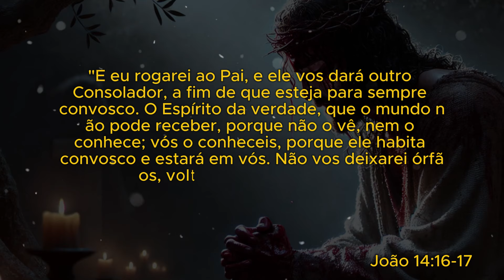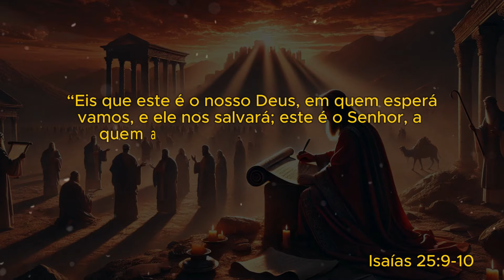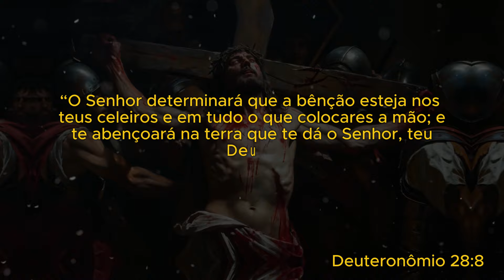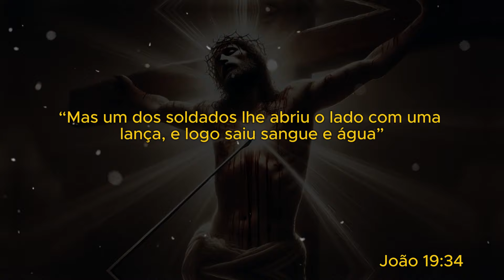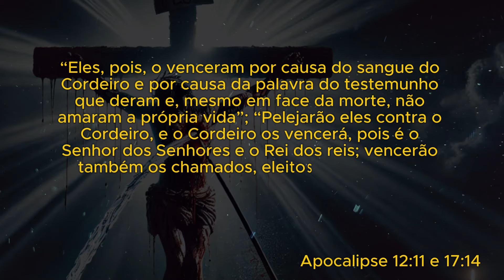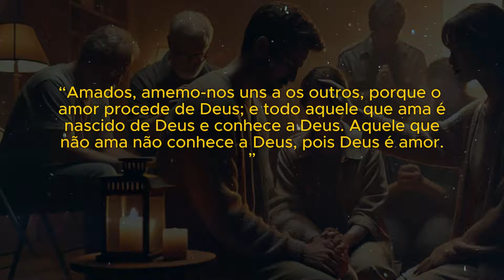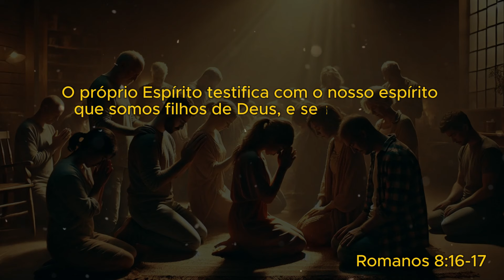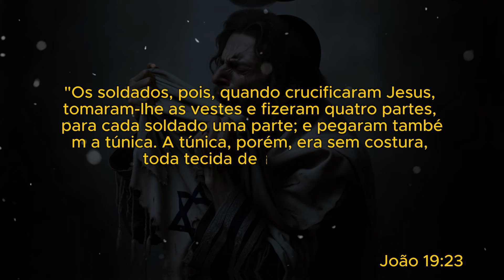5 Maldições que Jesus quebrou na Cruz por Nós | Você Precisa Saber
Seja bem vindo ao Canal Desmistificando as Escrituras.

O Coliseu não parou a Igreja nós
A História do Cristianismo
A História da Igreja
A história do Novo Testamento
A história do Antigo Testamento
"Estudos Bíblicos"
"Histórias da Bíblia"
"Teologia Cristã"
"Interpretação Bíblica"
"Curiosidades Bíblicas"
"Versículos poderosos"
"Profecias Bíblicas"
"Ensinos Bíblicos"
"Personagens Bíblicas"
"Arqueologia Bíblica"
"Segredos da Bíblia"
"Cristianismo"
"Pregações Cristãs"
"Milagres da Bíblia"
"Doutrinas Bíblicas"
"Eventos Bíblicos"
"Estudo do Antigo Testamento"
"Estudo do Novo Testamento"
"Parábolas Bíblicas"
"Temas bíblicos atuais"
Sermões Bíblicos, Estudo da Palavra, Inspiração Bíblica, Mensagens Cristãs, Pregação Evangélica,História da Bíblia, Ministério, Palavra da Vida, Ministério Pastoral, Pregação Gospel, Teologia Cristã, Ministério da Palavra, Vida Após a Morte, Exegese Bíblica, Teologia Reformada, Ensino Bíblico, Pregação Católica
Fé e Milagres, Crescimento Espiritual, Ministério Profético, Louvor e Adoração
Estudos Teológicos, Milagres Divinos, Ensinos de Jesus, Fé e Obras, Arqueologia , Bíblica, Contexto BíblicoReligião e Espiritualidade, Espírito Santo na Vida Cristã, Jesus e a Salvação, Discipulado Cristão, Profecia Bíblica, Ação Social na Igreja
Ministério de Cura, Unção Divina, Avivamento na Igreja, Reconciliação Espiritual
Mensagens de Graça, Pregação Poderosa, Esperança e Fé
Deus e a Natureza Humana, Cura pela Fé, Milagres Modernos, Poder da Palavra
histótias biblicas, novo testemanto, Revelação Divina na Bíblia
antigo testamento, história do cristianismo, O Caminho para Deus, Mensagens Edificantes, Cristianismo Contemporâneo, Fé e Confiança, Fé e Redenção
Bíblia Sagrada On-line
Testemunhos Cristãos
Pregação Carismática
Palavra de Esperança
Jesus Ressuscitado
Evangelho da Graça
Pregação Inspiradora
Ministério da Libertação
Pregação sobre Esperança
Mensagens de Transformação
Pregação sobre a Graça
Ministério de Profecia
Palavra de Salvação
Estudo do Livro de Isaías
Mensagens de Libertação
Estudo do Livro de Gênesis
Pregação sobre Justiça
Ministério de Adoração
Palavra de Cura
Pregação sobre Paciência
Mensagens de Arrependimento
Estudo do Livro de Jeremias
Pregação sobre Humildade
Ministério de Jovens na Igreja
Palavra de Transformação
Pregação sobre Perseverança
Mensagens sobre Gratidão
Estudo do Livro de Levítico
Pregação sobre Santidade
Ministério de Casais na Igreja
Palavra de Vida Eterna
Pregação sobre Obediência
Mensagens sobre Fé Inabalável
Estudo do Livro de Ezequiel
Pregação sobre Esperança Divina
Curiosidades Bíblicas
Mistérios da Bíblia
Fatos Surpreendentes da Bíblia
Eventos Inusitados Bíblicos
Personagens Esquecidos da Bíblia
Profecias Bíblicas Cumpridas
Segredos das Escrituras Sagradas
Arqueologia Bíblica
Enigmas da Bíblia Explorados
Histórias Peculiares da Bíblia
Milagres Bíblicos Desvendados

Eventos Sobrenaturais na Bíblia
Curiosidades sobre Jesus Cristo
Cristianismo Primitivo na Bíblia
Bíblia e Eventos Históricos Mundiais
Bíblia e Arquitetura Antiga
Curiosidades sobre os Livros Menos Lidos da Bíblia
Bíblia e Política Mundial
Fenômenos Naturais na Bíblia
Bíblia e Arte Contemporânea
Objetos Sagrados da Bíblia
Bíblia e Profecias Cumpridas na História
Curiosidades sobre o Livro de Apocalipse
Bíblia e Controvérsias Históricas
Bíblia e Curiosidades Linguísticas
Bíblia e Explorações Marítimas Antigas
Cristianismo na Era Moderna: Desafios e Curiosidades
Releituras Modernas da Bíblia: Curiosidades
Sociedade Bíblica: Curiosidades
Bíblia e Debates Científicos
Bíblia e Explorações Espaciais Modernas
Curiosidades sobre os Reis e Rainhas da Bíblia
Bíblia e Mitologia Comparada
Bíblia e Cinema: Curiosidades sobre Filmes Bíblicos
Curiosidades sobre os Grandes Milagres Bíblicos